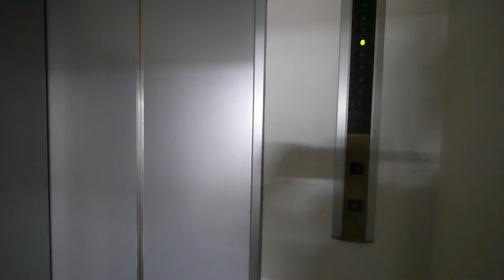アクセス丸の内7Ｆ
名古屋市中区丸の内2丁目、中日病院西側のエリアにございます地上9階建てのビルです。
こちらは7階のお部屋で、広さは59坪、1フロアに1事務所となっております。24時間使用可能です！
名古屋のお部屋探し・貸事務所・貸し店舗はお任せ下さい！
株式会社東海会館　アパマンショップ栄店
住所　名古屋市中区栄３丁目７番１３号　コスモ栄ビル９階